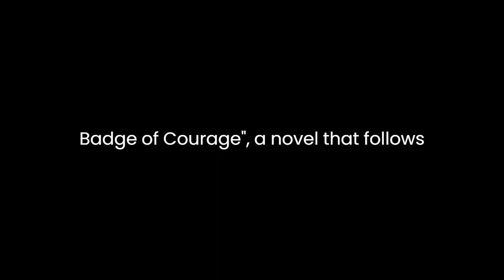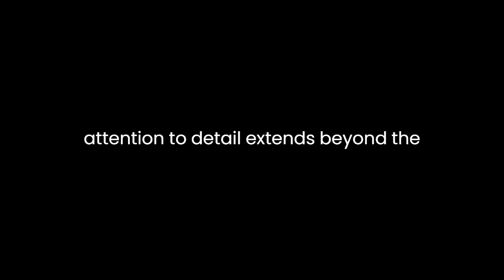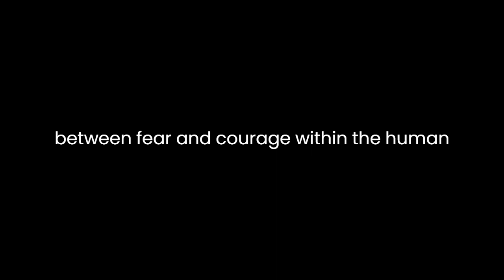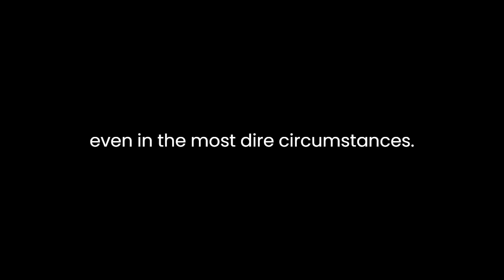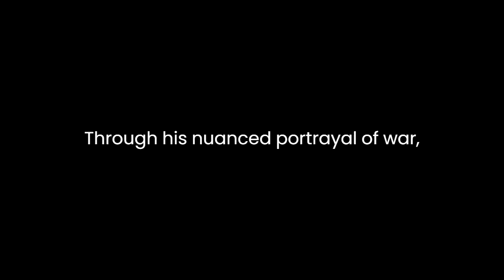"The Red Badge of Courage and Selected Short Fiction" By Stephen Crane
Stephen Crane's "The Red Badge of Courage and Selected Short Fiction" delves into the complexities of human nature, fear, and courage in the context of war. Through a masterful interplay of vivid imagery, psychological insight, and a narrative style that captures the essence of the human experience, Crane crafts a compelling exploration of the internal and external struggles faced by individuals in the midst of conflict.
At the heart of Crane's work is "The Red Badge of Courage," a novel that follows the journey of Henry Fleming, a young soldier in the Union Army during the American Civil War. The narrative unfolds as Henry grapples with his own fears and aspirations, seeking to prove his mettle in the face of battle. Crane's portrayal of Henry's internal conflict provides a profound examination of the psychological toll of war on the individual.
The title itself, "The Red Badge of Courage," becomes a symbolic representation of the wounds sustained in battle and the perceived honor and validation that such wounds bring. Crane skillfully weaves this symbolism into the narrative, exploring how the external manifestation of courage, as represented by the red badge, intersects with the internal struggle for self-identity and validation.
Crane's prose is marked by its realism and impressionistic qualities, immersing the reader in the chaotic and unpredictable nature of warfare. The vivid descriptions of battle scenes evoke a sense of immediacy and intensity, capturing the disorienting and disconcerting atmosphere of combat. The author's attention to detail extends beyond the physical aspects of war, delving into the emotional and psychological landscapes of the characters.
Through Henry's journey, Crane raises questions about the nature of courage and the motivations that drive individuals to confront their deepest fears. The protagonist's initial idealized notions of heroism are shattered as he confronts the brutal reality of war. Crane challenges traditional notions of bravery, portraying courage not as a static virtue but as a fluid and evolving quality that emerges in the crucible of adversity.
Crane's exploration of fear is equally compelling, as he delves into the intricate interplay between fear and courage within the human psyche. The author avoids simplistic dichotomies, presenting fear not as a weakness but as an inherent part of the human condition. Through Henry's internal monologues and reactions, Crane skillfully depicts the complex emotional terrain of a young soldier grappling with the terror of battle.
In addition to "The Red Badge of Courage," the collection includes selected short fiction that further showcases Crane's thematic preoccupations and stylistic prowess. Stories such as "The Open Boat" and "The Blue Hotel" exemplify Crane's ability to capture the essence of the human experience in different settings. Whether stranded at sea, facing the harsh elements, or navigating the tensions within a confined space, the characters in these short stories confront the challenges of their environments with a raw and unflinching realism.
"The Open Boat," in particular, reflects Crane's own experiences as a correspondent shipwrecked off the coast of Florida. The story transcends its specific context, becoming a meditation on the indifference of nature and the existential struggle for meaning in the face of adversity. Crane's depiction of the characters' shared plight underscores the inherent interconnectedness of human experience, even in the most dire circumstances.
In conclusion, Stephen Crane's "The Red Badge of Courage and Selected Short Fiction" stands as a testament to the enduring power of literature to explore the depths of human experience. Through his nuanced portrayal of war, fear, and courage, Crane invites readers to contemplate the complexities of the human psyche and the ways in which individuals navigate the challenges of their existence. The timeless themes and evocative prose in this collection continue to resonate, offering a poignant and thought-provoking exploration of the human condition.